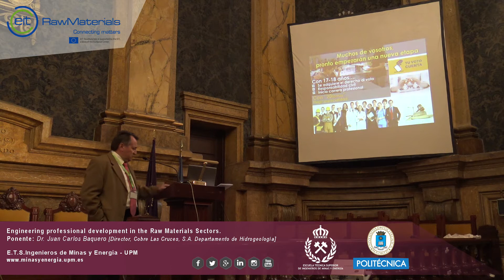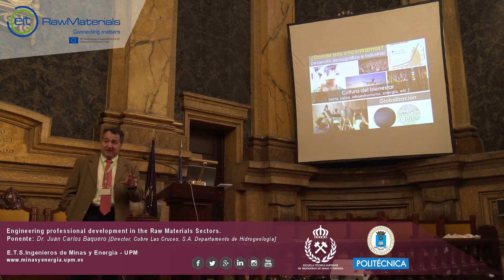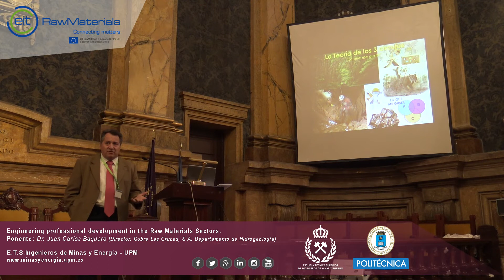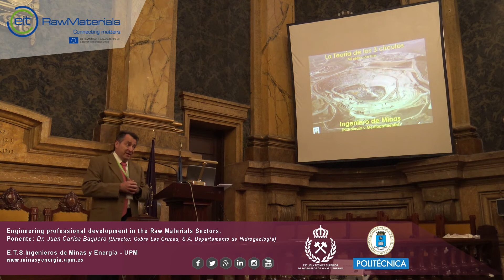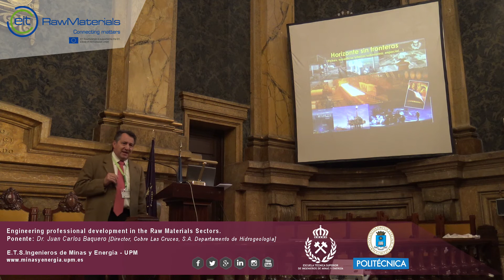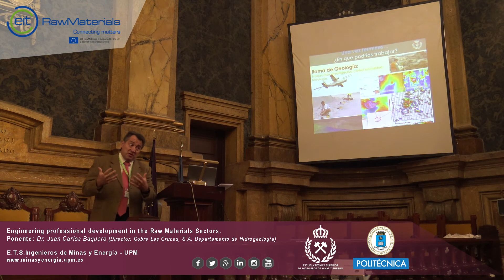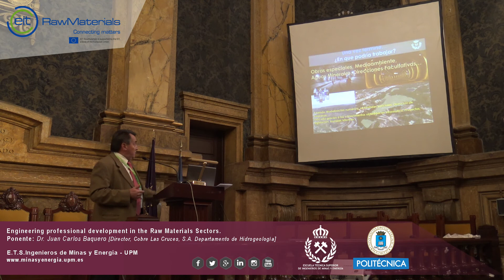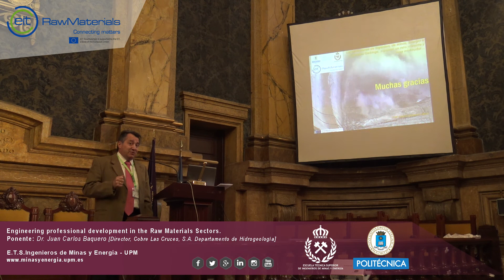Engineering professional development in the Raw Materials Sectors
Dr. Juan Carlos Baquero
Cobre Las Cruces, S.A.
Director del Departamento de Hidrogeología